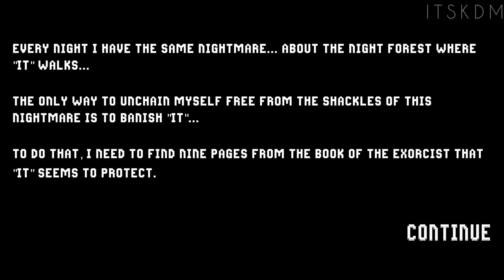Yokel Full Gameplay (Android)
Yokel is a classic pixelated horror game.

EVERY NIGHT I HAVE THE SAME NIGHTMARE... ABOUT THE NIGHT FOREST WHERE "IT" WALKS...

THE ONLY WAY TO UNCHAIN MYSELF FREE FROM THE SHACKLES OF THIS NIGHTMARE IS TO BANISH "IT"...

TO DO THAT, I NEED TO FIND NINE PAGES FROM THE BOOK OF THE EXORCIST THAT "IT" SEEMS TO PROTECT.